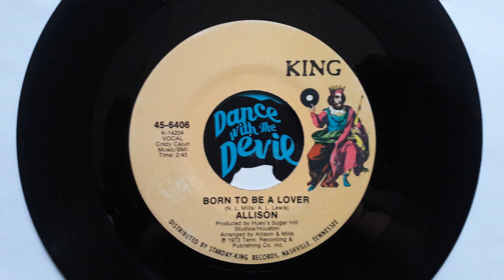ALLISON - Born to be a lover - KING